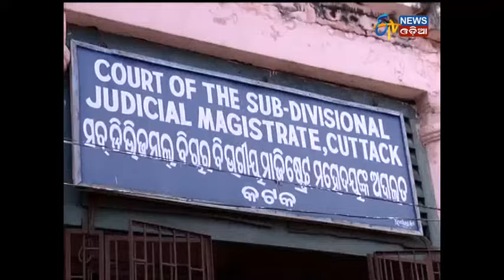Sarathi Baba - In Court - Etv News Odia